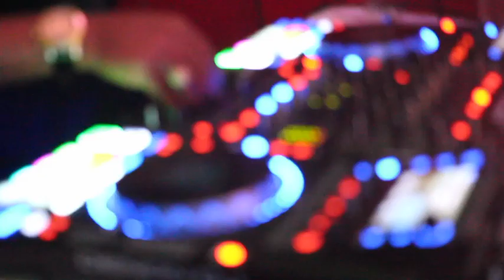le film de la soiree au roland garos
La big soiree qui c deroule au ROLAND GAROS a Paris , cest tous les vendrdi ,samedi et dimanche c le live zouglou